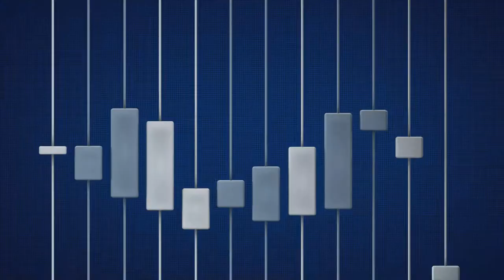The Market Mentor